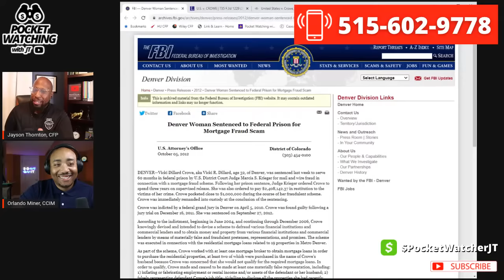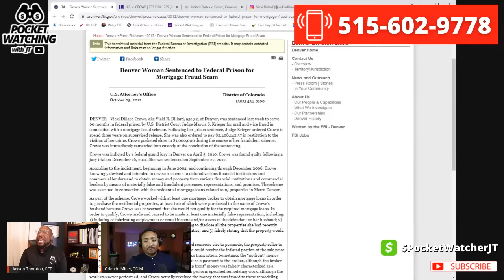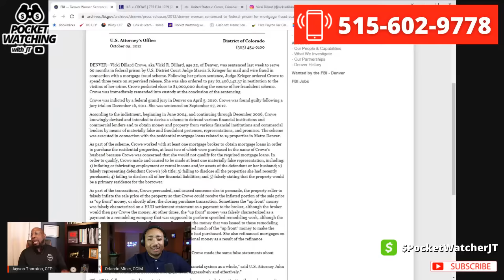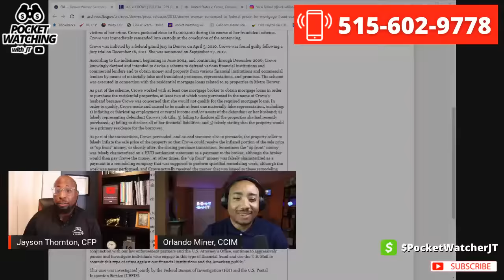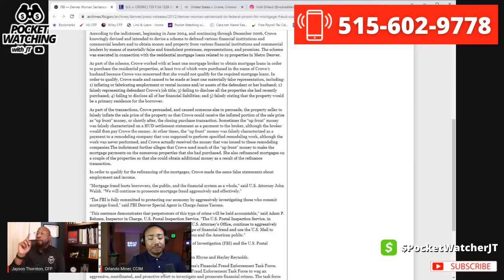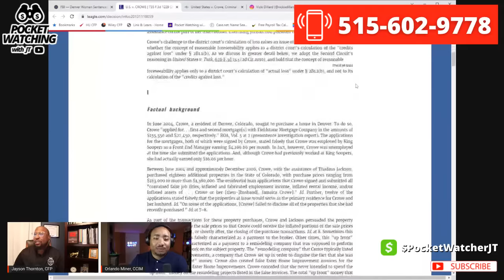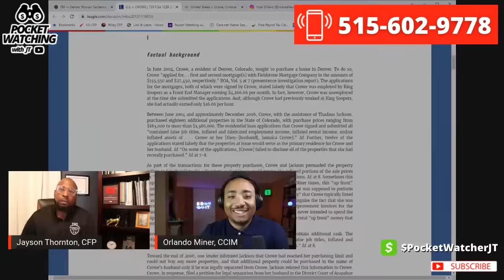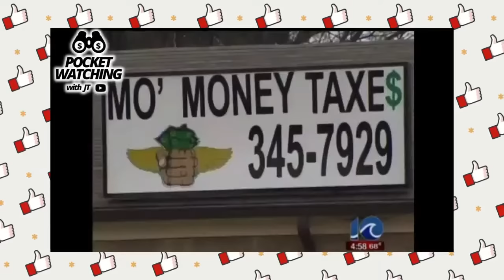How did Vicki Dillard SCAM Over $2.4 Million? - Mortgage FRAUD Scam?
Vicki Dillard Crowe, aka Vicki R. Dillard, age 32, of Denver, was sentenced last week to serve 60 months in federal prison by U.S. District Court Judge Marcia S. Krieger for mail and wire fraud in connection with a mortgage fraud scheme. Following her prison sentence, Judge Krieger ordered Crowe to spend three years on supervised release. She was also ordered to pay $2,408,142.37 in restitution to the victims of her crime. Crowe pocketed close to $1,000,000 during the course of her fraudulent scheme. Crowe was immediately remanded into custody at the conclusion of the sentencing.

Are you wondering if Vicki Dillard is the person behind the mortgage fraud scandal?

Vicki Dillard is the person behind the recent mortgage fraud scandal, and our team is investigating whether or not she was responsible for the scam. In this video, we talk to some of Vicki's former colleagues and learn more about her past. We also discuss the mortgage fraud scandal and whether or not Vicki is responsible for it.

Are you looking for ways to improve your financial life? If so, this video is for you! In this video, we'll teach you how to live a successful life by learning how to save and invest. We'll start by explaining the basics of money management and financial planning, and then move on to more advanced topics like investing and retirement planning. By the end of this video, you'll have everything you need to live a financially successful life​

THORNTON Advisor Group LLC - Tax & Financial Planning